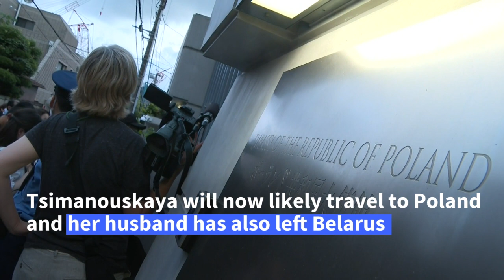Belarusian athlete spurned by her country | AFP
Belarusian sprinter Krystsina Tsimanouskaya was a virtually unknown athlete until the 24-year-old found herself at the centre of a political scandal at the Tokyo Olympics, having posted a sarcastic comment about her country’s leadership online. Ordered to fly home by the Belarusian authorities, Tsimanouskaya has instead sought asylum at the Polish embassy in Tokyo.